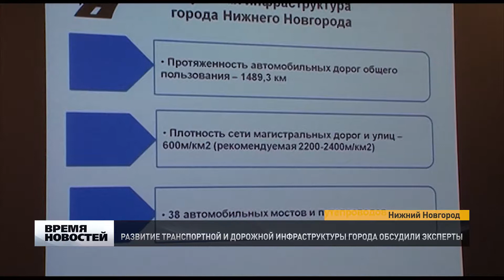Развитие транспортной и дорожной инфраструктуры Нижнего Новгородо обсудили эксперты